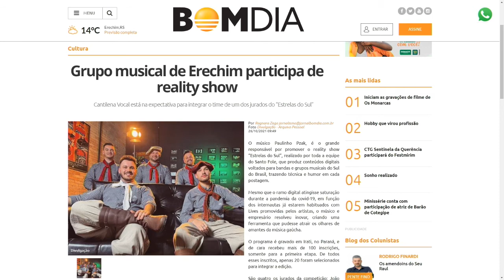Grupo musical de Erechim participa da Reality Show